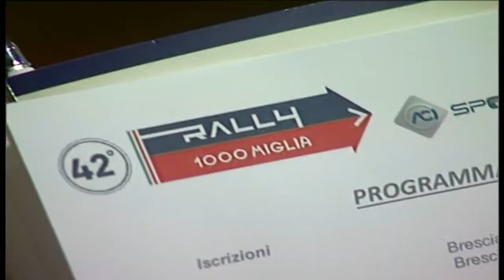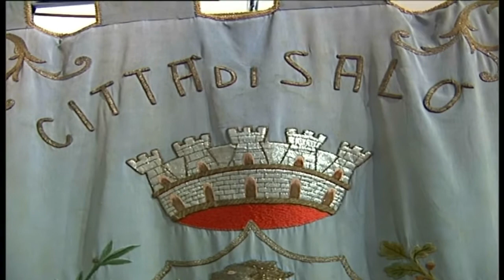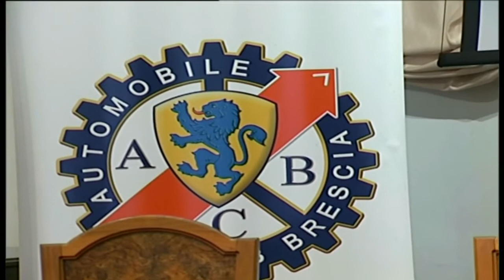15 marzo 2018 - Salò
A Salò la conferenza stampa per l'edizione 2018 della MilelMiglia.
Le immagini della conferenza, il percorso, le interviste ai protagonisti.
Video di Armando Ponchiardi.